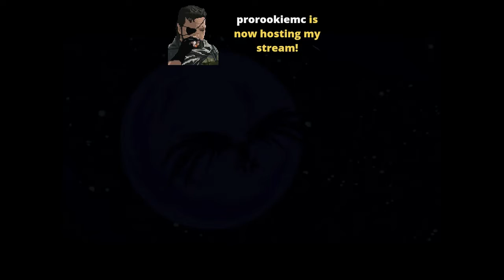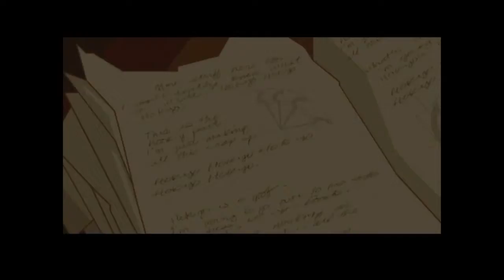[01] Wade plays The Sly Collection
Wade streams The Sly Collection | Watch LIVE